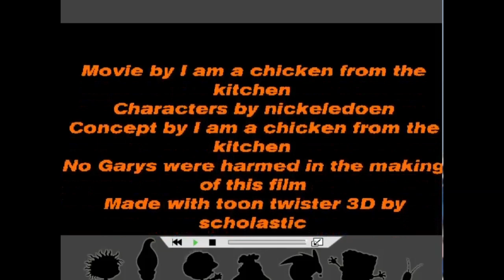Timmy eats Gary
R.I.P Gary
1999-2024